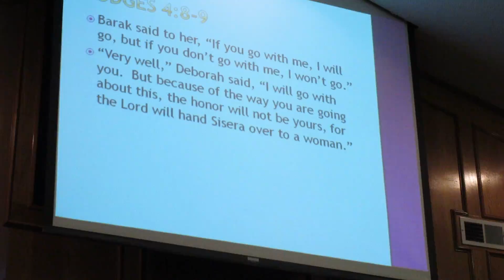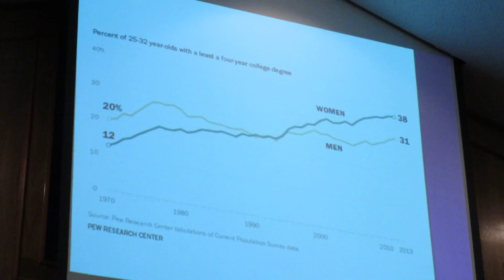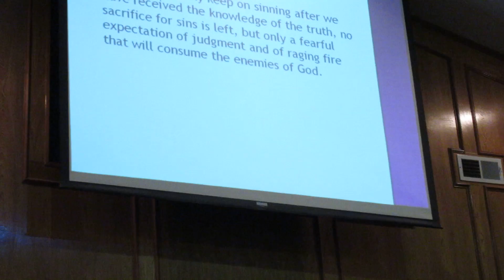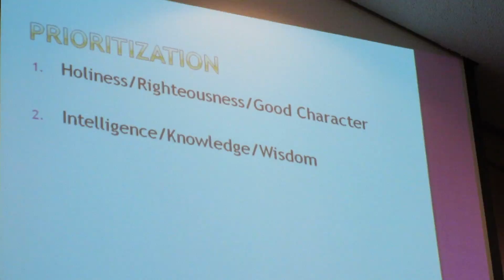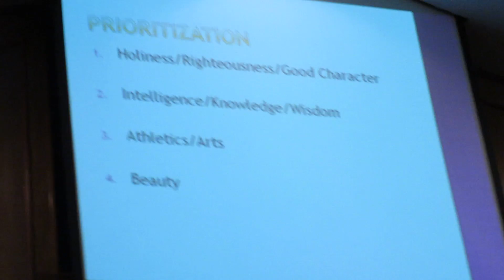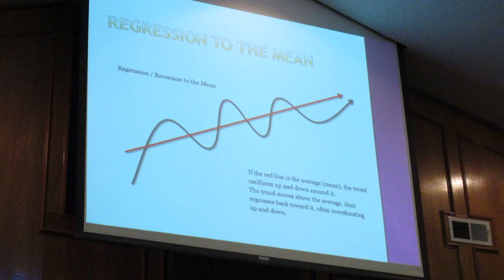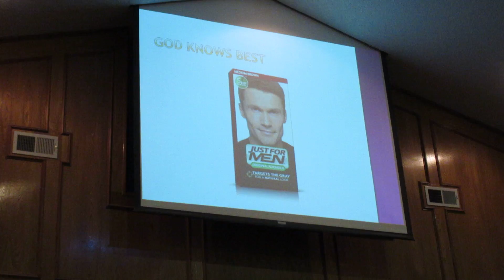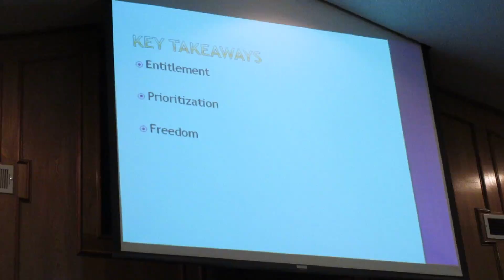Blessed Family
Be a spiritual leader to our children